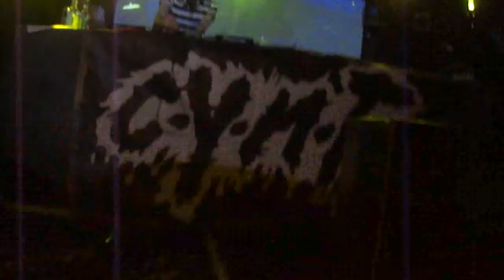Erol Alkan CYNT 4th Birthday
Erol Alkan's set @ CYNT 4th birthday, Cardiff millenium music hall : Daft Punk - End of line [Boys noize remix]